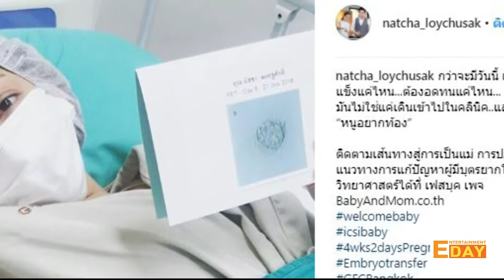Entertainment Day 020861 : เจมส์ เรืองศักดิ์ ดีใจ ครูก้อย ตั้งท้องลูกคนแรก 1 เดือน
Entertainment Day

เจมส์ เรืองศักดิ์ ประกาศ ครูก้อย ภรรยา ตั้งท้องได้ 1 เดือนแล้ว โดยครั้งนี้ใช้วิธีทางวิทยาศาสตร์และพยายามดูแลทุกอย่างเพราะกลัวกระทบกับเด็กในท้อง งานนี้มีลุ้นว่าจะได้ลูกแฝดหรือเปล่า